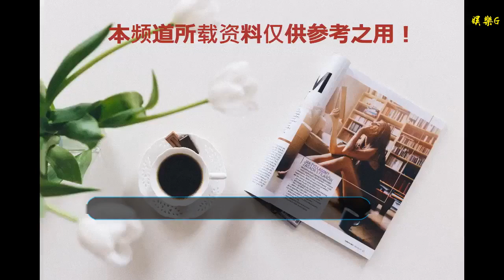網友偶遇李晨，路人鏡頭下的李晨可愛又帥氣，滿臉微笑狀態好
谢谢！

      原標題：網友偶遇李晨，路人鏡頭下的李晨可愛又帥氣，滿臉微笑狀態好
            近日，網友在某機場偶遇了李晨，看到偶像后這位網友也是非常激動，要求和李晨合照的時候，李晨也是非常親切的答應了這女網友。隨后這位女網友在網上也曬出了兩人在機場中的合照，能和這么大的明星親密合影，也引起了其他網友的羨慕。

從她曬出的照片來看，李晨穿著一件褐色復古上衣，帶著黑色墨鏡，看上去非常的酷，又非常時尚。這位女網友看上去也是非常開心，她雙手比著剪刀手激動地和偶像合照。同時她還發文“李晨真人好高好帥，一點都不擺明星架子，求合影就很隨和的答應了，開心到飛起”。

其實李晨在和她合影的當她，剛剛參加完一場廈門馬拉松活動，李晨作為這次的代言人也在現場為參賽者加油打氣。而且李晨也跟參賽者跑了一段，不過從這位網友曬出的照片來看，李晨的狀態非常好，一點都沒有疲憊的感覺。

其實李晨2018年過的也不算太順利，因為女友范冰冰的關系，李晨也沉寂了很長一段時間，甚至網傳兩人因此分手了，不過李晨和范冰冰也表示不會分手。前些日子李晨也被拍到，不過那個時候的李晨滿臉的疲憊，而且看上去臉上有明顯的浮腫，和現在的狀態差距很大。

從女網友的爆照可以看到出來，李晨生活中是非常謙和的一個人，沒有明星的架子，而且狀態也已經好了很多。

在這里祝福李晨和范冰冰能夠終成眷屬吧！